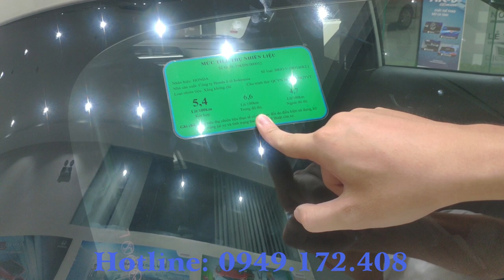Honda Brio G 2019 - Liệu có cạnh tranh được Kia Morning hay Hyundai I10?